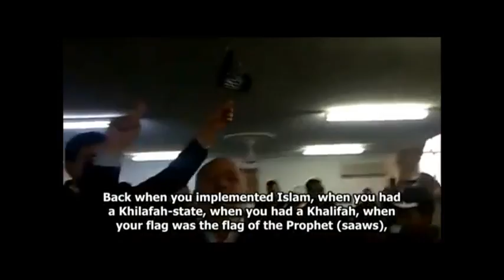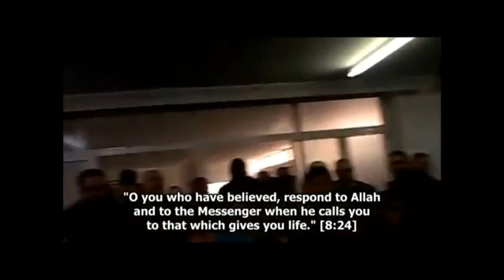A call for the Ummah - How our Jummah Khutbah should be!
A call for the ummah from brother Abu Abdullah al-Tal on 24/2/12 after Jummah prayer in Masjid Samara in Jordan. Calling on all Muslims to assist there brothers and sisters in Syria. This is how our jummah Khutbah should be.

UK Arabic Society and Al Fatiha is pleased to announce the 4th "Aid Convoy to Syria" from Britain. It will leave on the 26th of May 2013 and will send a road convoy of much-needed vehicles and supplies from Britain. The vehicles and aid will be given directly to the refugee camps and to our partner clinics in Syria.. Items needed range from clean water, clothing, baby food, Tents, Medical supplies, ambulances, minibuses, X-ray machines, Portable toilets, Generators. Shaam is calling. Will you answer?